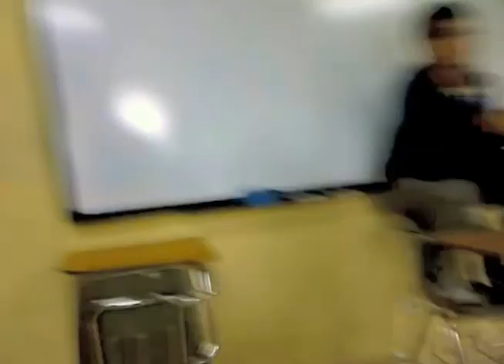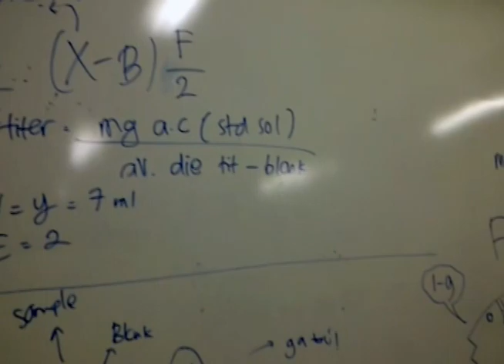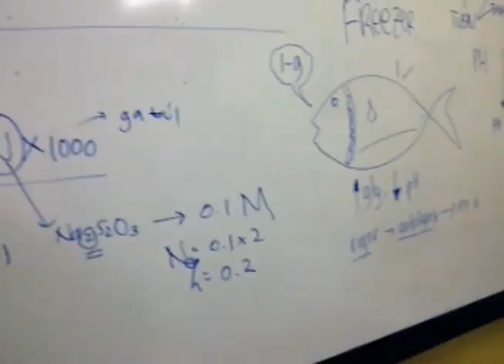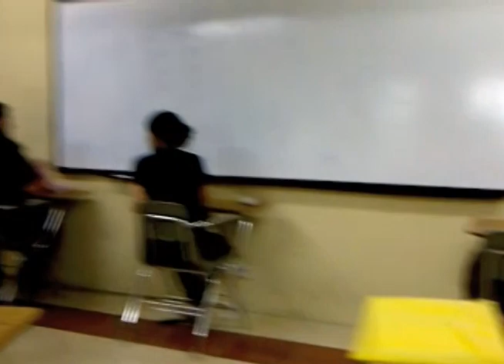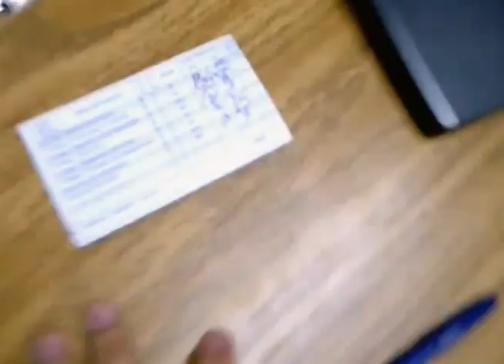The Plan, The Study, The Comment, and The Team Toilet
this was my random video I took during my very last-sitting-completely-together (except aussie friends :p) in class of food technology department PanganC2008 UPH

The Plan was about the arrangement of our supper @BandarJakarta Alam Sutra, two days after the take

The Study, The Comment, and The Team Toilet were made on our last day of final exam in which the take was on the same day of the night supper.

note: sorry for the high volume of the background music

hope you enjoy it and no hate between us! haha

video @BandarJakarta will be uploaded later!
thanks!

ToruX